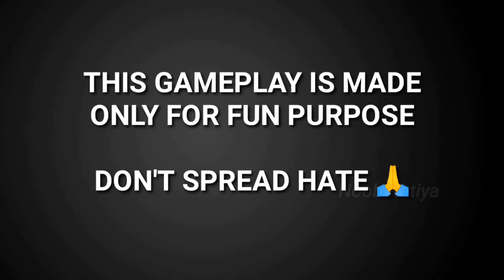Neyoo Reply on He is panoti for Pwmi Soul & Appreciate Hector 🚀💛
Welcome guys in my channel ' Noob Katiya ' 😍

Source ▶

Zgod

Tag